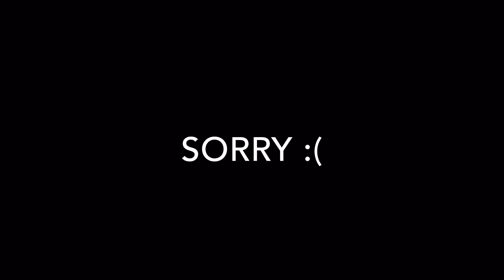Stream Highlights- Stealing chests in Arena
In todays video, the first portion we were looting leftover loot from the Fort of the Damned and selling when my Xbox stopped recording :( The second part of the video is an arena match where we stole the chest from a crew right as they were about to sell it. I hope you enjoy today’s video!